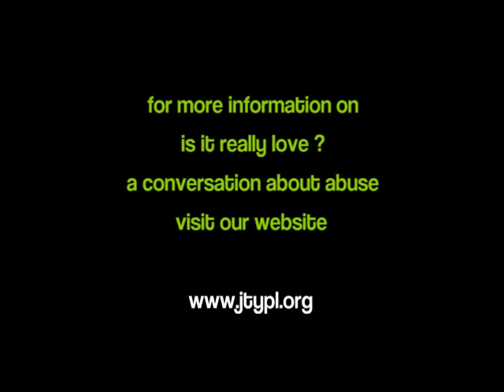Stop the Abuse Interviews with Past Cast Members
JTYPL seeks to have a stage play where youth can discuss abuse in a non judgmental and nurturing environment where youth will lead the discussion on the causes and effects of abuse and how to stop it.  Youth will be discussing -- in various forms of art (poetry, roll plays, panel discussions, multimedia clips, etc) -- the causes and effects of abuse and how to stop it.  The play will have a group of supportive organizations available to provide information on available mentors and/or educational resources that will assist them as they learn more about how to stop abuse.   The youth will act out each form of abuse through the lenses of a relationship gone bad.  With the help of a supportive family and friends the victim of abuse is able to leave the relationship before it becomes too late.  Throughout the scenes, youth will invoke dance and poetry to show how the main character is feeling and dealing with the situation.  After each scene, an educational clip will be played to educate the audiences on the various stages of abuse.

The production will conclude with a discussion with the cast members and the audience expressing themselves about abuse and what they have learned throughout the production and what they will do to change their behaviors.  Each cast member has taken a pledge to stop the abuse.  Since this production is a youth-led, youth-driven production, each cast member will take a domestic violence training that will show them the various stages of abuse prior to the development of the production.  The information they receive will help them understand their character as well as be able to identify the various stages of abuse and how not to be a victim of abuse.